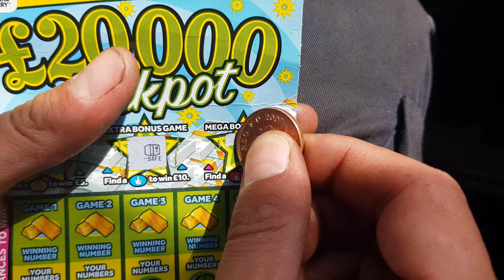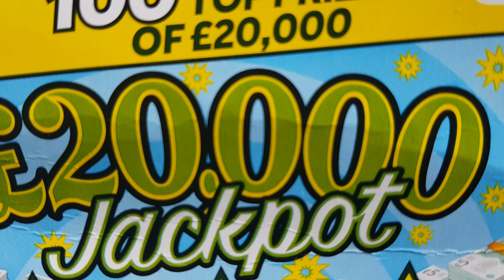Brand new £20000 scratch card could it be a big win ???????